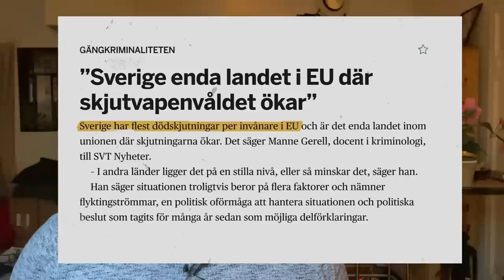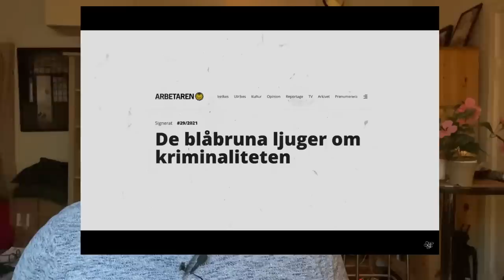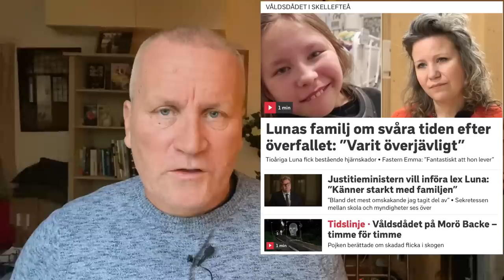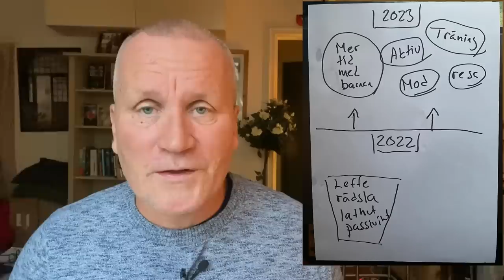Våld, normalisering och vilket 2023 vill du ha?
Bankgiro: 221-1894

Tack!